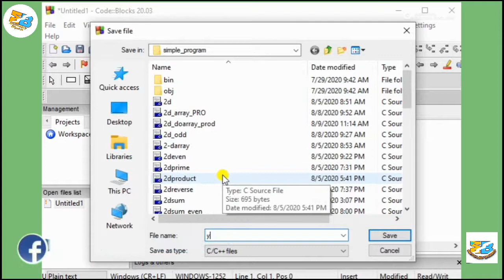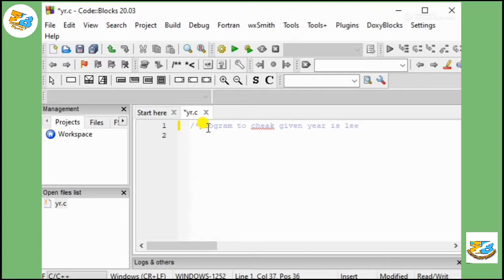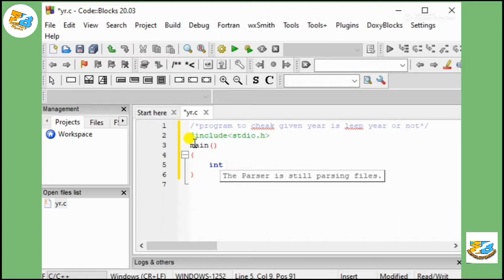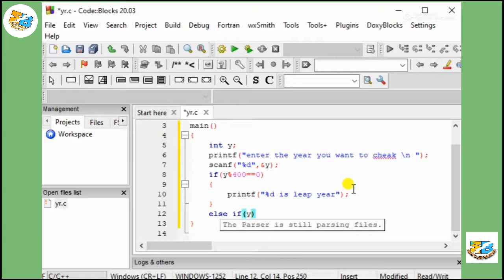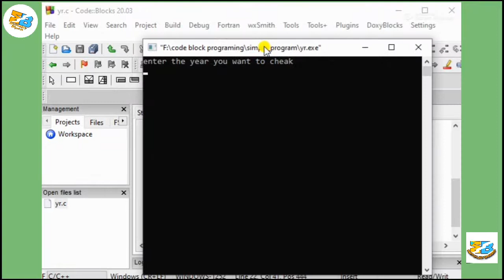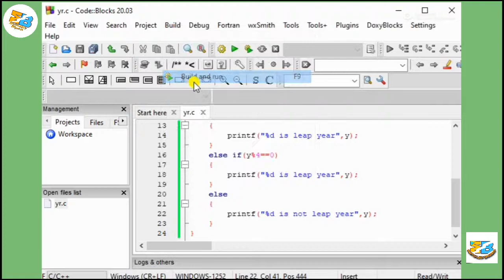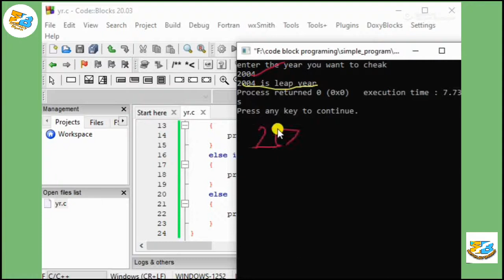Program to cheak given year is leap year or not in hindi c program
Es video me maine yah bataya hai ki kaise aap c program me leap year cheak kr sakte hai coding ke dwara

Aap please pura video dekhe kyuki aapko  samajh aa jayga ki kaise program bnaye

Agr video pasand aaye to like jarur kren or agr abhi tk mere channel ko subscribe nhi kiya ho to subscribe jarur kr le or bell icon ko bhi press kr len